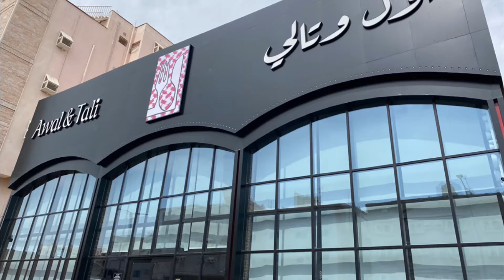Awal & Tali Restaurant | Saudi Cuisine | Makkah | Welcome Saudi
Awal and Tali Restaurant specializes in Saudi and popular foods; they have several dishes representing several cities in the Kingdom of Saudi Arabia. The restaurant offers the best kabsa in Mecca, and they have a large space that is beautifully designed for guests to enjoy.

اول وتالي, حي, شارع عبد الله بن العباس، الشوقية، مكة 24351, Saudi Arabia